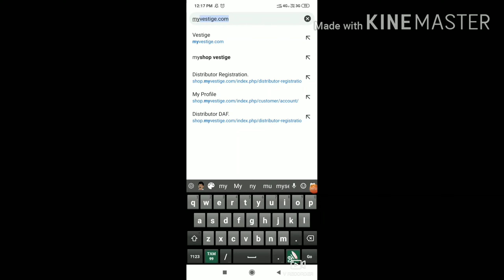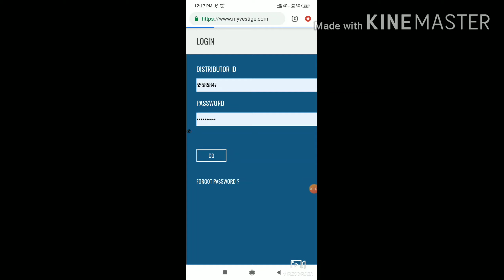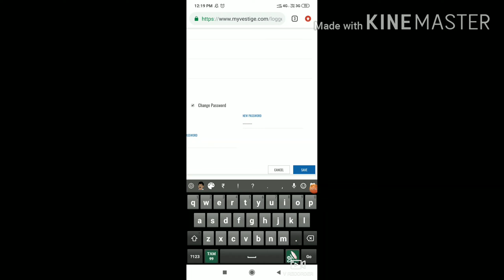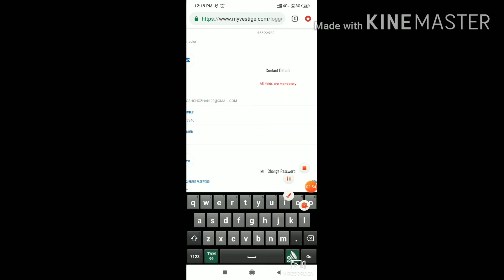HOW DISTRIBUTOR CAN CHANGE PASSWORD | Explained | Vestige Warriors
For more clarification and to join our Team
Ping me

Attached Video :

How to create New Distributor Id with Vestige

How to Download DAF Form

Vestige most useful mobile application link's

*ANDROID USERS*

*Vestige Shopping App*

*Adobe Sign and Fill*

*IPHONE USERS*